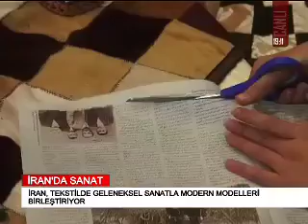İRAN'DA SANAT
TV5 AHBER /

İRAN, GELENEKSEL EL SANATLARIYLA MODERN MODELLERİ BİRLEŞTİREREK YERLİ TARZ OLUŞTURMAYA ÇALIŞIYOR. TAHRAN BELEDİYESİ KADIN VE AİLE YARDIMCILIĞI TARAFINDAN BU YIL 4.SÜ YAPILAN "YERLİ İSLAMİ ÖRTÜ MODELLERİ" ADLI SERGİDE, BASMA KALIP DESENLER İLE İRAN'A ÖZGÜ ÖRTÜ MODELLER MUHATABLARIYLA BULUŞTU.